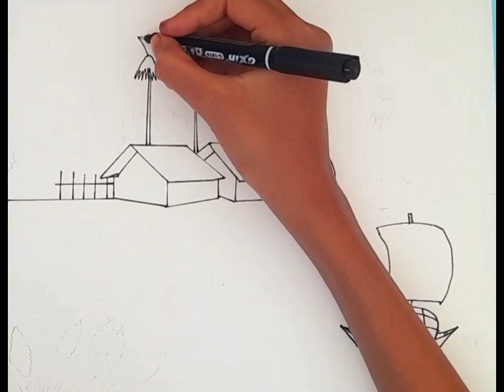how to draw scenery with pencil step by step /Landscape drawing easy beautiful /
Your Quires
scenery
scenery drawing
scenery drawing pictures
scenery drawing circle
circle scenery drawing
scenery drawing easy step by step
landscape scenery drawing easy step by step
landscape scenery drawing oil pastel
village scenery drawing
village landscape scenery drawing
village scenery

Mukhtar art and Crafrs
Farana drawing Academy
Rangdhanu  art and drawing
Khadiza's drawing Crafrs